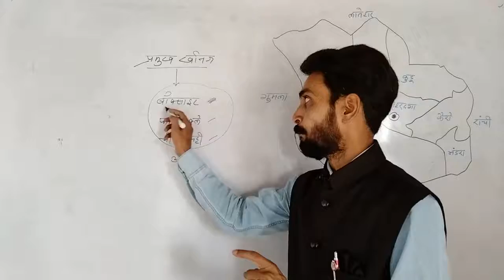लोहरदगा जिला में प्रमुख खनिज | Lohardaga jila mein Pramukh khanij | Minerals in Lohardaga District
लोहरदगा जिला में प्रमुख खनिज || Lohardaga jila mein Pramukh khanij || Major Minerals in Lohardaga District ||